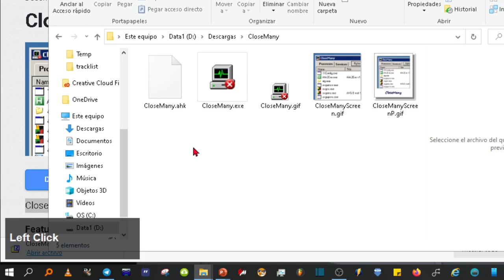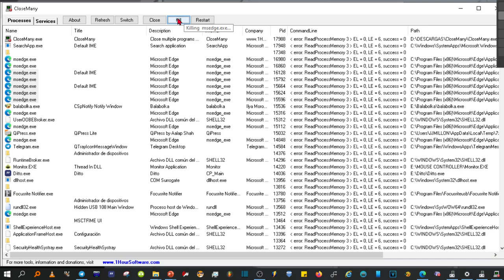Cómo finalizar varios procesos al mismo tiempo con el administrador de tareas de windows 11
Cómo finalizar matar (kill) varios procesos al mismo tiempo en Windows 11
Cómo cerrar y matar multiples procesos en ejecución por Administrador de tareas de una sola vez, al mismo tiempo.

Cierre varios programas o servicios a la vez. Características: - Cerrar, matar o reiniciar procesos. - Iniciar, detener o reiniciar servicios. - Seleccione varias líneas haciendo clic-arrastrar o Ctrl-clic o Mayús-clic

Hola. Bienvenidos a Este Tutorial. Vamos a matar multiples procesos al mismo tiempo en Windows 11.

Yo lo hago con la aplicación gratuita, liviana, y portable que tenéis en pantalla, la podéis descargar muy fácil y directamente desde los enlaces que dejaré en la descripción del vídeo.

Cómo estará en un archivo comprimido, pues descomprimimos.

Recomiendo darle a Pid para ordenar los procesos por los que más recursos consumen.

Ahora pulsando la tecla control más clic en el ratón podemos seleccionar multiples procesos.

Una vez seleccionados podemos, reinicializar, o matar procesos, con los botones restart o kill.

Ya está todo, espero que os haya gustado o servido.

Un saludo.

Closes multiple programs or services at once.

Features:
- Close, Kill or Restart processes.
- Start, Stop or Restart services.
- Select multiple lines by Click-Drag or Ctrl-Click or Shift-Click

Changes:
- 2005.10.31 - v1.1: Added tooltip when clicking, moved buttons.
- 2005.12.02 - v1.2: Now possible to close services, changed process detection.
- 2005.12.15 - v2.0: New GUI with icons and more info, added restart action.
- 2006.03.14 - v2.1: Removed use of the clipboard, improved window title detection.
- 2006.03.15 - v2.2: Removed use of the ShowVer.
- 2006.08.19 - v2.3: Removed use of the PrcView.
- 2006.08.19 - v2.4: Corrected inability to close and kill processes.